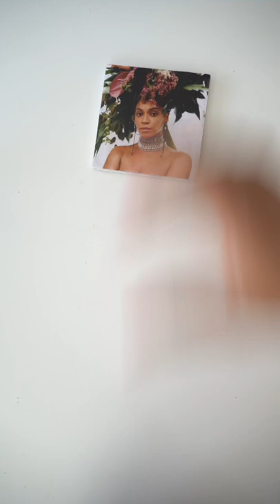DIY Photo Coasters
One of my favorite crafts to make is DIY coasters because their easy, inexpensive, but yet still look very much so expensive, lol. In honor of womenshistorymonth, I decided to add some of my favorite women to my bar area. 🍸 💕

Materials: ✂️🎨
- Printed Photo
- Mod Podge (preferably the dishwasher safe formula, but I always get away with just using the matte. )
- Mod Podge clear acrylic sealer
- Coaster (I get mine from @dollartree)
- Paint brush

Steps: 📝
- Cut out a printed picture to the shape and size of your coaster.
- Paint a layer of Mod Podge onto the coaster.
- Place the picture on top of the painted layer, then paint another layer of Mod Podge on top of the picture.
- Let the Mod Podge dry for 30 minutes to an hour, then spray it with the clear acrylic spray for extra protection. (Let the sealant spray dry completely before using the coaster)

Be back soon with another Women’s History Month project. ✌🏾🎀👛
& as always, tag me on social media @iambiancaoctavia send me pictures of your craft if you make this at home!